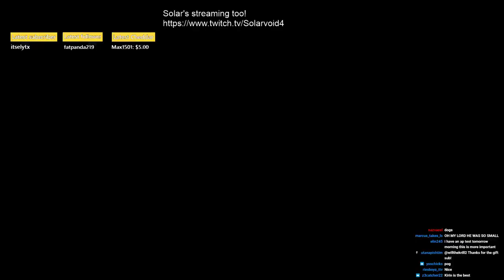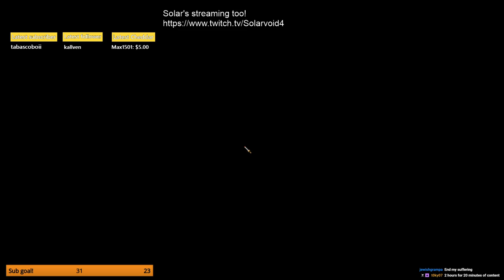Viking ASMR to chill and fall asleep to